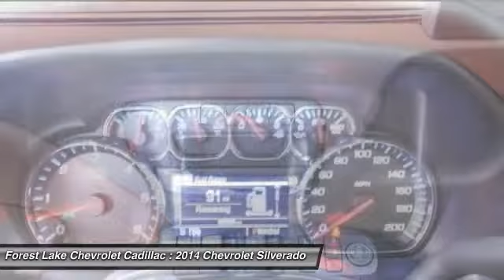2014 Chevrolet Silverado 1500 High Country Forest Lake MN PB7785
2014 Chevrolet Silverado 1500 High Country

Lifetime Warranty Included at NO COST TO YOU!, Certified by Carfax - No Accidents and One Owner!, -Rear Vision Camera-, -Heated Steering Wheel-, -Remote Start-, -20 inch Crome Wheels-, -Bose Speaker system-, -Panoramic Sunroof-, -Trailer Tow-, and -Navigation-. High Country (4 Movable Upper Cargo Tie Downs, Body Color Rear Bumper w/Cornersteps, Bose Speaker System, Color-Keyed Carpeted Floor Mats, Front Body-Color Bumper, Front Frame-Mounted Black Recovery Hooks, Heated & Cooled Driver & Front Passenger Seats, Polished Exhaust Tip, and Ultrasonic Front & Rear Park Assist), Trailering Equipment, Silverado 1500 High Country, 4D Crew Cab, EcoTec3 5.3L V8 Flex Fuel, 6-Speed Automatic Electronic with Overdrive, 4WD, Black, 110-Volt AC Power Outlet, 4.2 Diagonal Color Display Driver Info Center, 4-Wheel Disc Brakes, 7 Speakers, Air Conditioning, Automatic temperature control, Bluetooth? For Phone, CD player, Chrome Bodyside Moldings, Chrome Cap Power-Adjustable Heated Outside Mirrors, Chrome Grille Surround, Deep-Tinted Glass, Driver & Front Passenger Illuminated Vanity Mirrors, Electronic Stability Control, Emergency communication system, EZ Lift & Lower Tailgate, Floor Mounted Console, Front Full Feature Power Reclining Bucket Seats, Front Halogen Fog Lamps, Front wheel independent suspension, Heavy Duty Suspension, Heavy-Duty Rear Locking Differential, Illuminated entry, Manual Tilt/Telescoping Steering Column, OnStar 6 Months Directions & Connections Plan, Overhead airbag, Overhead console, Panic alarm, Power driver seat, Power passenger seat, Power Sunroof, Power Windows w/Driver Express Up, Radio: AM/FM 8 Diagonal Color Touch Screen, Rear Vision Camera w/Dynamic Guide Lines, Remote Keyless Entry, Remote Vehicle Starter System, SiriusXM Satellite & HD Radio, Speed control, Telescoping steering wheel, Theft Deterrent System (Unauthorized Entry), Traction control, Universal Home Remote, Variably intermittent wipers, and Wheels: 20 x 9 Chrome. Lifetime Warranty Included at no cost to you! brbrIf you're looking for an used vehicle in superb condition, look no further than this 2014 Chevrolet Silverado 1500.  You won't need to get out your tools for a long, long time when you drive this puppy home. Don't get stuck in the mudholes of life. 4WD power delivery means you get traction whenever you need it. brbrWhen you buy from Forest Lake Auto Group you have the comfort of knowing that every one of our front line ready vehicles go through our extensive inspection process by one of our certified technicians and if they do not pass we will not offer them for sale as a front line car.  Why Buys!! Each one of our front line ready vehicles sold come with the following.Two keys with every vehicle Full tank of gasFull inspection done on every vehicleTwo day 200 mile return policy- ?love it or leave it?Guaranteed alternate transportation or loaner for all service customersWE MAKE BUYING EASY!!!  Great Selection, Upfront Pricing, Free Trade Appraisals, Plus we will give you estimates on Financing and warranties, and we do it all with your time in mind! All online prices include a $1000 online discount. They also include $500 trade bonus discount and a $250 finance bonus discount.When you stop in make sure you let our salespeople know that you have seen the vehicle online so you can get the online pricing.